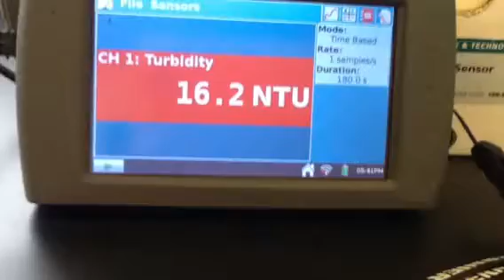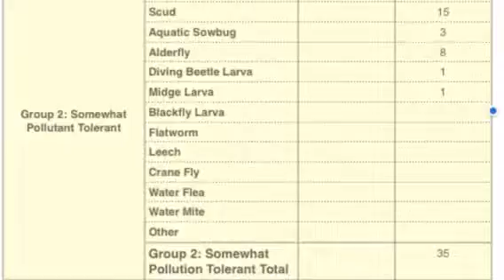GTS 2017 Macroinvertebrates Gavin